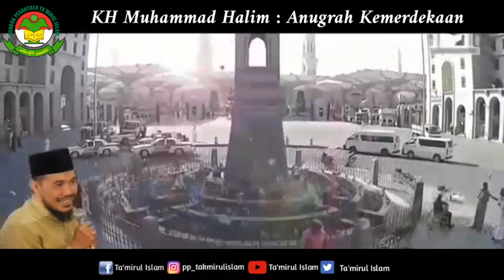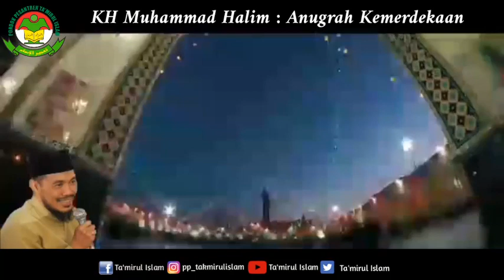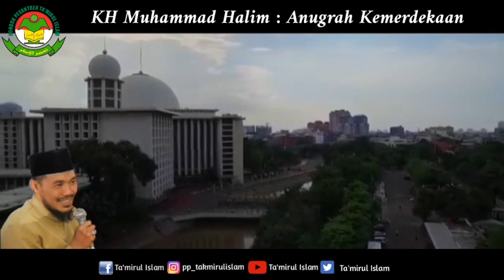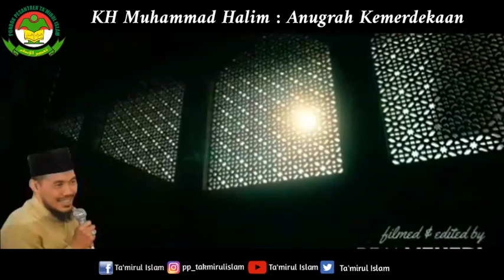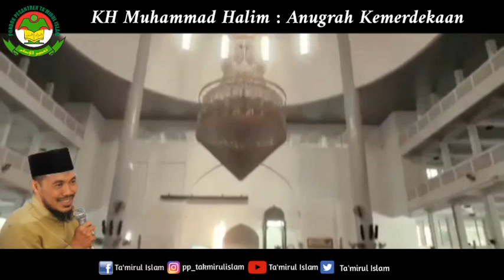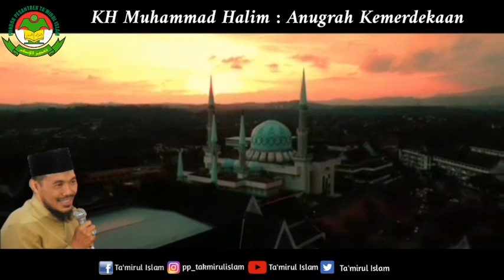Anugrah kemerdekaan (KH Muhammad Halim)